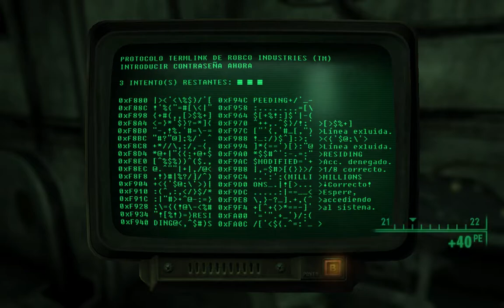Fallout 3 - Parte 040 - Broken Steel 05: Camino a la Base Aérea Adams Parte 2